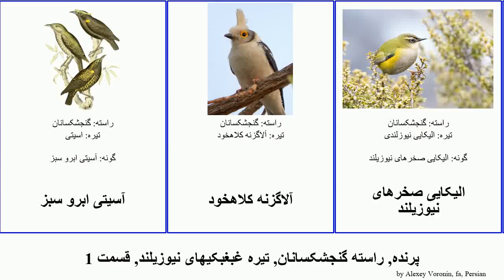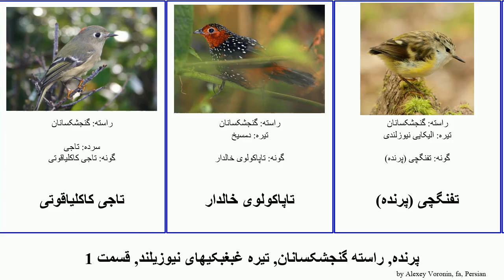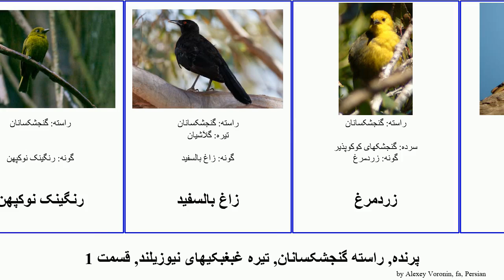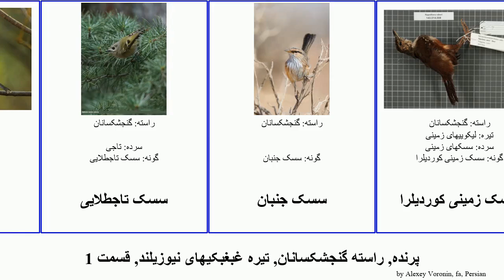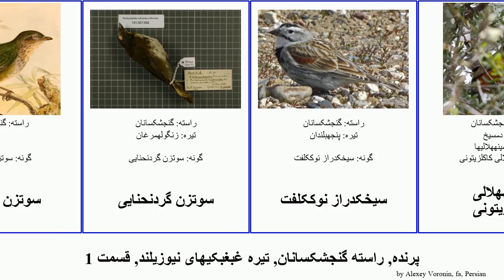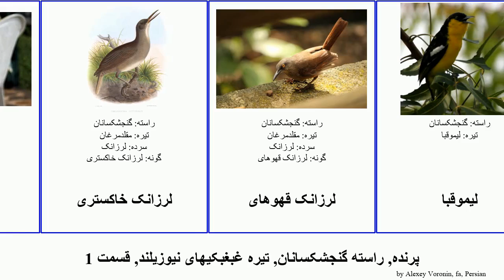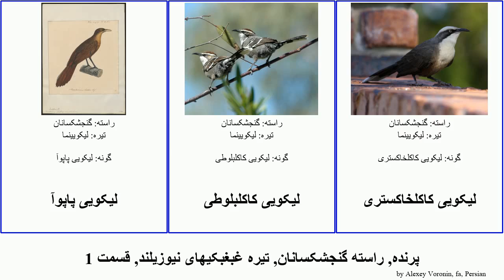پرنده, راسته گنجشکسانان, تیره غبغبکیهای نیوزیلند, قسمت 1 لیکویی دارخزک بالفنجانی لیموقبای تاجی سسک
پرنده راسته گنجشکسانان, تیره غبغبکیهای نیوزیلند, قسمت 1.
bird of Order Passeriformes Family Miscellaneous, Part 1, language: fa.

آسیتی ابرو سبز
آلاگزنه کلاهخود
الیکایی صخرهای نیوزیلند
الیکایی نیوزلندی
الیکایی پشهگیر نوکدراز
بالفنجانی سینهپولکی
بالفنجانی تایوانی
بالفنجانی نپالی
بالفنجانی چینی
بالفنجانی کوتوله
باللاکی بوهمی
باللاکی سدری
باللاکی ژاپنی
بلبل سبز عینکی
تاجآتشی
تاجآتشی معمولی
تاجی
تاجی تاجطلایی
تاجی مادیرا
تاجی کاکلیاقوتی
تاپاکولوی خالدار
تفنگچی (پرنده)
توتخوار خالدار
توکابلدرچین
جولای کوکو
خالدارک
دارخزک ابروسفید
دارخزک استرالزی
دارخزک سرراهراه
دارخزک سینهراهراه
دارخزک نوکدراز
دارخزک نیوزیلندی
دارخزکهای استرالزی
دونده صخره
دیوارخزک
رنگینک نوکپهن
زاغ بالسفید
زردمرغ
زنگولهمرغان
زیر آبروک
زیر آبروک گردن سفید
زیرآبروک آمریکایی
زیرآبروک سرسفید
زیرآبروک قهوهای
زینبهپشت
زینبهپشت جزیره شمالی
سار طوقی
سردرشتان
سسک تاجطلایی
سسک جنبان
سسک زمینی کوردیلرا
سسک مالاگاسی
سسکهای آفریقایی
سسکک تهحنایی
سفیدکله
سنگپر دماغه
سنگچشم جنگلی
سنگچشمان جنگلی
سنگچشمباسترک سانگیهه
سهره پرژوالسکی
سوتزن پشتآلبالویی
سوتزن پهلوزرد
سوتزن گردنحنایی
سیخکدراز نوککلفت
سینههلالی کاکلزیتونی
سینههلالی برازنده
سینههلالی دوطوقه
سینههلالی طوقی
شاهتوتکوب چرخریسکی
شاهتوتکوب کاکلی
شکرمرغها
طوطینوک
عسلخوار زردهای
عفریت آبیپوش
فرخنده تیرهسیما
فرخنده کاکلسیاه
فرخندههای هیسپانیولا
لرزانک
لرزانک خاکستری
لرزانک قهوهای
لیموقبا
لیموقبای بزرگ
لیموقبای سبز
لیموقبای مارشال
لیموقبای معمولی
لیکوالیکایی راهراه
لیکویی ابروسفید
لیکویی جواهری
لیکویی هل
لیکویی پاپوآ
لیکویی کاکلبلوطی
لیکویی کاکلخاکستری
لیکویی یلوهای